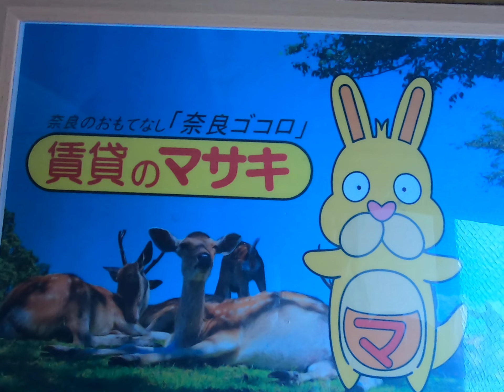【ルームツアー】西川マンション｜奈良市大和西大寺駅賃貸｜賃貸のマサキ｜Japanese Room Tour｜001611-2-2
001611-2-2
奈良県奈良市西大寺本町4-26にあります評判の良い間取りの2DKマンション【西川マンション】の物件紹介動画です。